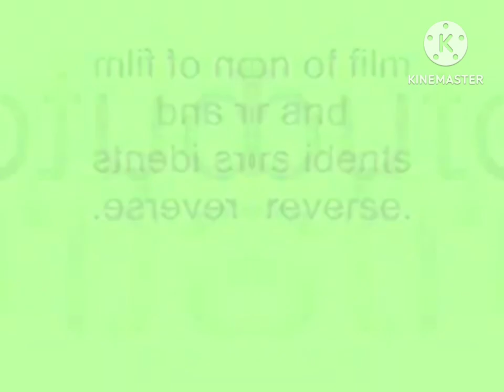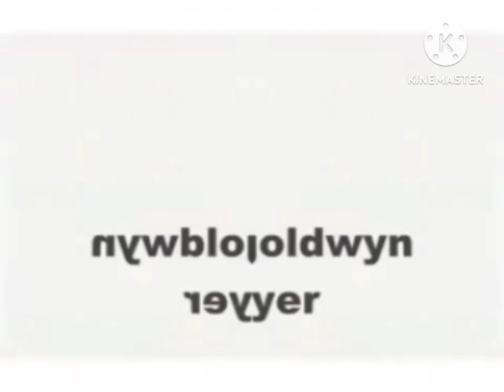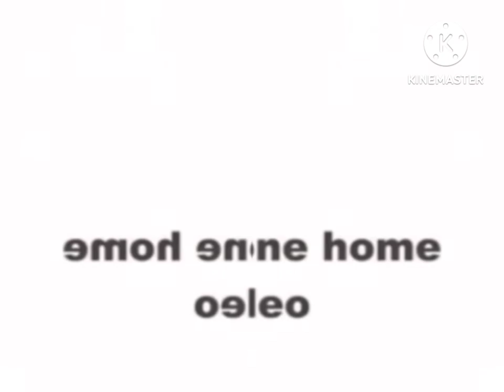Reversed Video Idents Inverted G Major 16 CoNfUsIoN